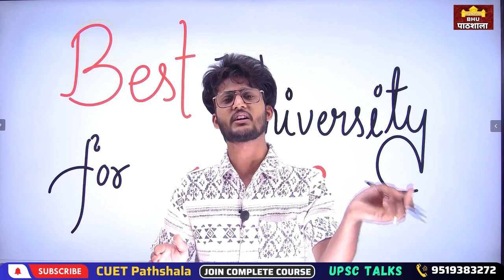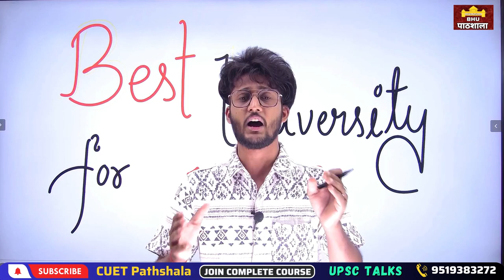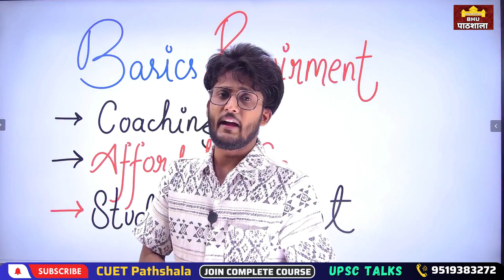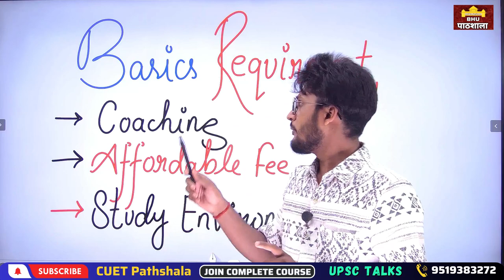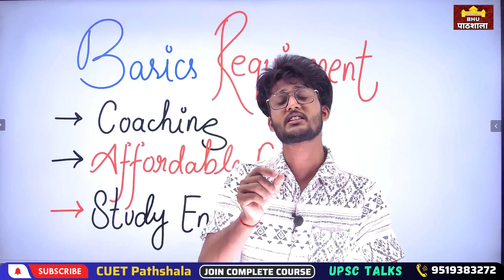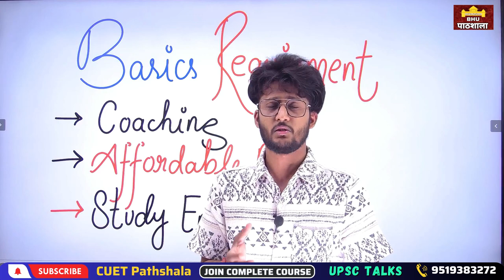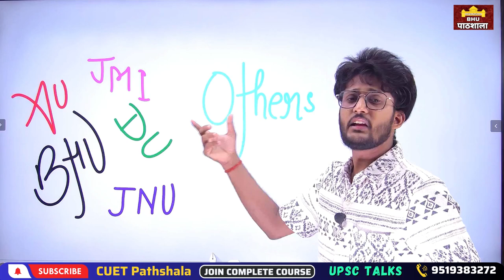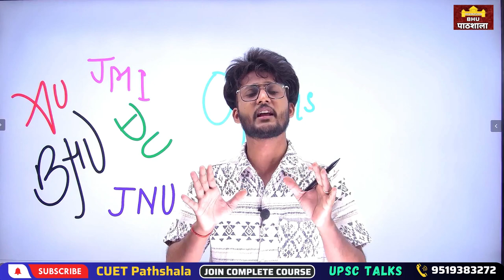CUET to UPSC 🔥 Top 5 Universities for UPSC || Best University for UPSC || IAS बनना हो ये Video देख 👍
JMI 2023
                               AU 2023

              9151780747 ( Whatsapp with Name & Course )

Mission 2023
By BHU Pathshala Team

                          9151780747 ( Whatsapp for Course Details )

Hurry Up!

Join everyone...

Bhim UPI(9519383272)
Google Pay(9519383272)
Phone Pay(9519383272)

@University Gurukul

upsc,upscexam,upsc exam,ias aspirant,saloni gaur,comedy content,filtercopy,filter copy,funny video,comedy reels,comedy shorts,how to clear upsc 2024,upsc 2024 strategy,how to prepare for upsc 2024,how to clear upsc 2024 in 1st attempt,upsc strategy for 2024,upsc cse 2024 strategy,upsc 2024 preparation,upsc 2024 preparation strategy,strategy for upsc 2024,1 year master plan to clear,plan for upsc 2024,best strategy for upsc 2024